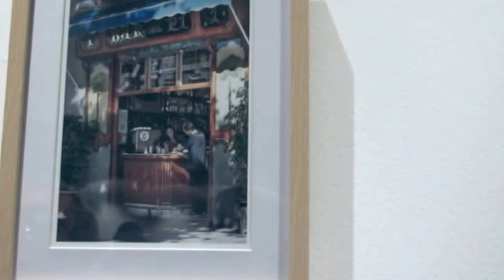Exposició Comerç Emblemàtic de Barcelona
Inauguraci'o en Centre Cívic Urgell, El comerç emblemàtic de Bcn fotografias de Esteve Vilarrúbies